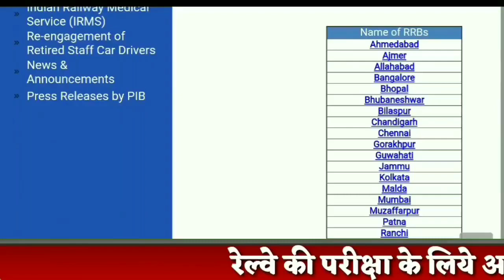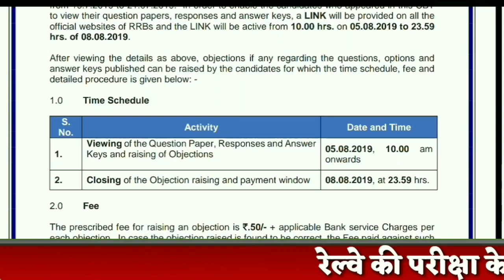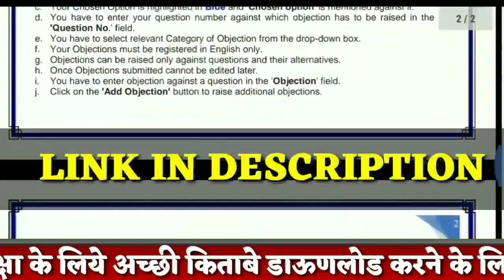Railway Bharti Exam Result 2019 बोर्ड ने दी चेतावनी/अंतिम दिन,समय से पहले करे यह काम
Railway Bharti Exam Result 2019 बोर्ड ने दी परीक्षिर्थीओं को चेतावनी/आज अंतिम दिन,समय से पहले करे यह काम

RRB JE STAGE II (ALL SYLLABUS COVERED) SUBJECTWISE (THEORY+ SOLVED PAPERS)|ALL BRANCH

RRB JE CBT II MECHANICAL ENGINEERING BEST BOOK (PRACTICE SETS WITH COMPLETE SOLUTION)

RRB JE CBT 1 CUT OFF महासर्वे मे हिस्सा लिजीऐ:-

Railway Vacancy 2019,railway Group D Result,railway Group D,railway Group D Vacancy 2019,railway group D